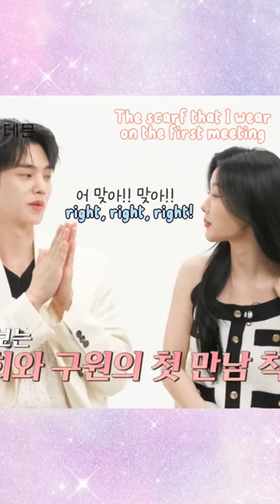This question ALMOST GOT him😂 watch til the end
Do Do Hee is the successor of the Future Group. She has an arrogant and cool-headed personality, who doesn’t trust in anyone. She is cynical about love. Do Do Hee gets involved with a demon named Jung Koo Won and makes a contract marriage with him. She faces big changes in her life. Jung Koo Won is a demon. He can live for eternity by making dangerous, but sweet deals with humans who endure hellish lives. He looks down upon humans and he has prowled over this world like an apex predator for 200 years. He gets involved with Do Do Hee and somehow loses his power all of a sudden. He then enters into a contract marriage with her. To prevent his own extinction, he must protect Do Do Hee who has taken all of his power. Their relationship develops romantically. (Source: AsianWiki)